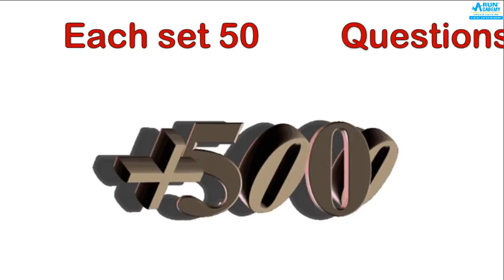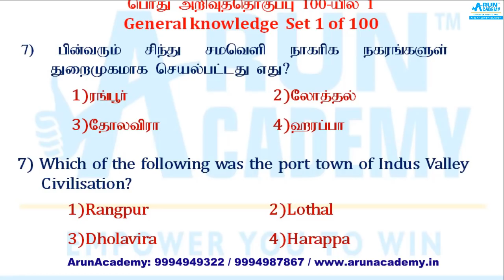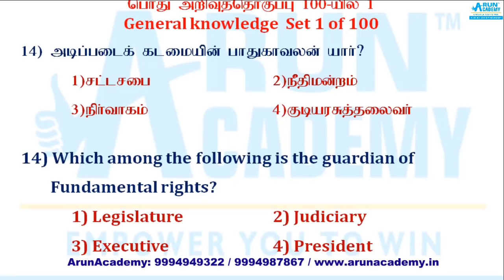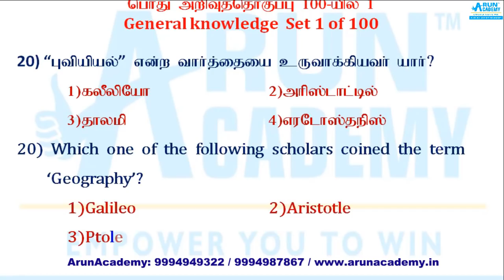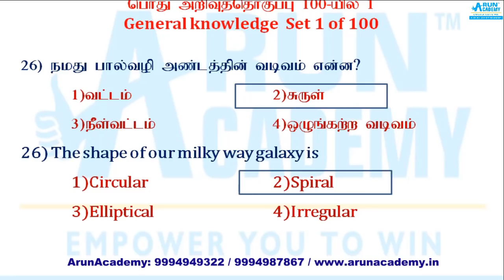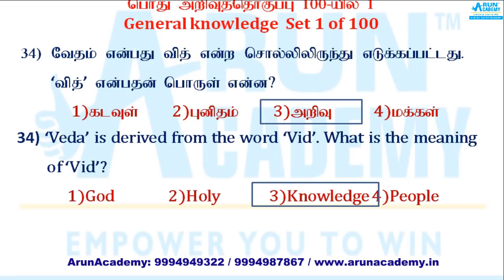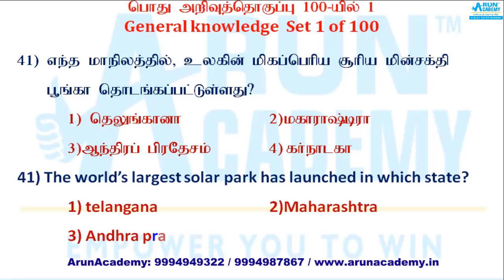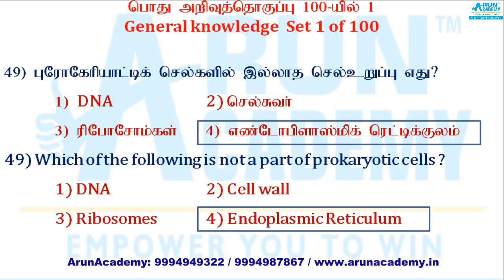Railway Group-D and ALP Practice Set-1 of 100- English & Tamil - GK for SSC, TNPSC Exams etc